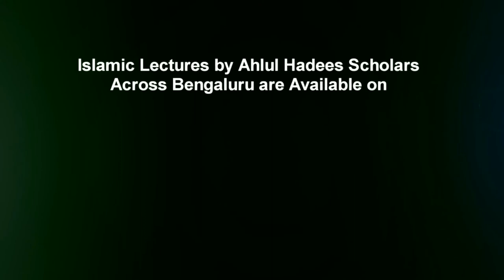Aurat Aur Eemaan O Amal by Shaykh Abdul Mueed Umri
Aurat Aur Eemaan O Amal by Shaykh Abdul Mueed Umri from the half day Islamic conference - "Khatoon e Islaam (The Muslim Women)" organized by Jamiyat e Ahle Hadees Hoskote & Kolar on 4th February 2018 @ Jum'ah Masjid, Hoskote, India